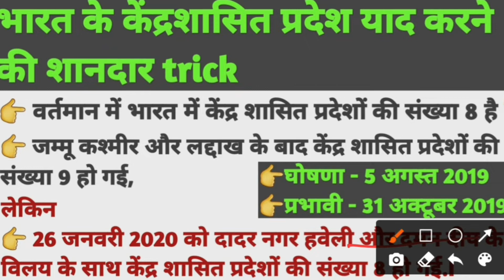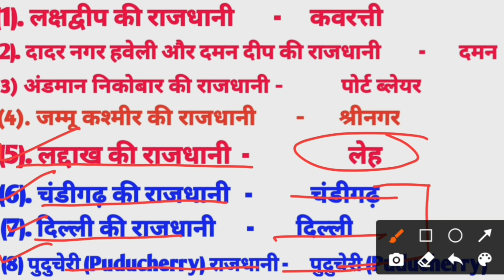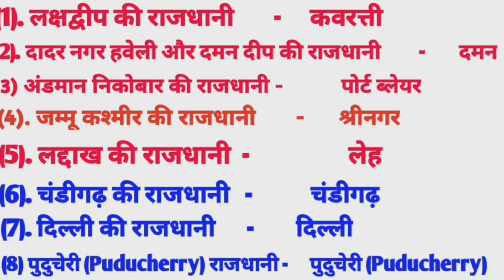केंद्रशासित प्रदेश और उनकी राजधानी / केंद्रशासित प्रदेश याद करने की ट्रिक/ भारत के राज्य और राजधानी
kendra shasit pradesh yaad karne ki trick,
kendra shasit pradesh ki rajdhani yaad karne ki trick ,
kendra shasit pradesh ko yad karne ki trick,
केंद्र शासित प्रदेश याद करने की ट्रिक,
kendra shasit pradesh ok naam yad karne ki trick ,
केंद्र शासित प्रदेशों की राजधानी क्या है ? ,
भारत में कितने केंद्र शासित प्रदेश और उनकी राजधानी ?,
8 केंद्र शासित प्रदेश कौन सी है ?
भारत में कुल कितने केंद्र शासित प्रदेश है 2022 ?
भारत में 29 राज्य कौन-कौन से हैं ,
8 केंद्र शासित प्रदेशों के नाम और उनकी राजधानी,
केंद्र शासित प्रदेश कितने हैं ,
भारत में कितने राज्य और कितने केंद्र शासित प्रदेश है ,
भारत में कितने प्रदेश है ,
केंद्र शासित प्रदेश के मुख्यमंत्री ,
भारत में कितने केंद्र शासित प्रदेश और राज्य है ?,
धारा 370 के बाद भारत के सभी राज्यों की राजधानी ?,
केंद्र शासित प्रदेश के नाम और राजधानी 2021 ,
केंद्र शासित प्रदेश नाम 2022 ,
लद्दाख केंद्र शासित प्रदेश कब बना ,
राज्य राजधानी इन हिंदी ,
राज्य और राजधानी पीडीएफ ,
29 राज्य के नाम और राजधानी इन इंग्लिश ,
bharat ke kendra shasit pradesh yaad karne ki trick ,
bharat ke kendra shasit pradesh ke naam ,
9 kendra shasit pradesh yaad karne ki trick ,